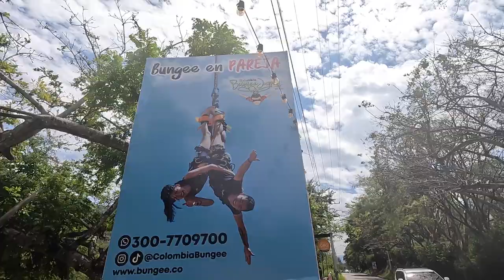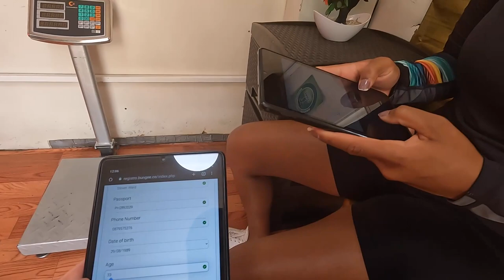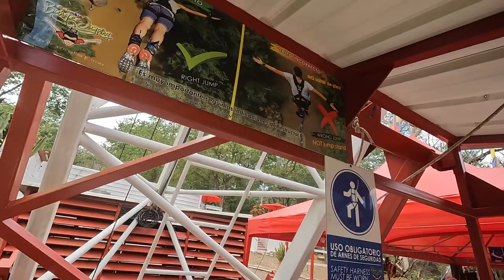UNRATED SAN GIL TOWN IN COLOMBIA 🇨🇴